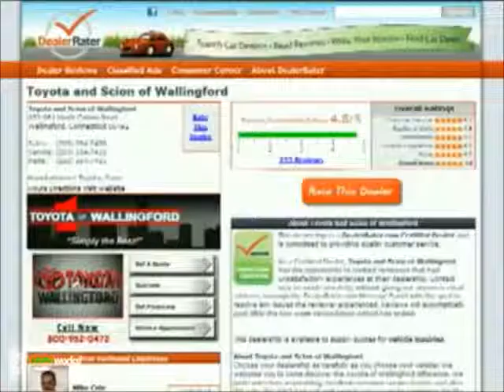Hi Vijay Kumar, Samantha Gettings from Toyota of Wallingford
- Hi Vijay Kumar, Samantha Gettings from Toyota of Wallingford. Thank you for your interest in the 2012 Toyota RAV4.